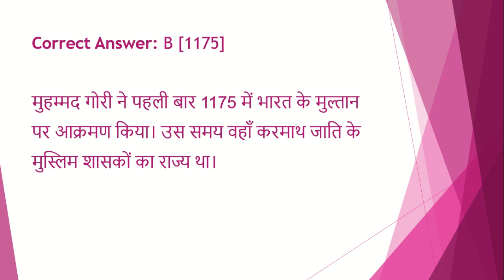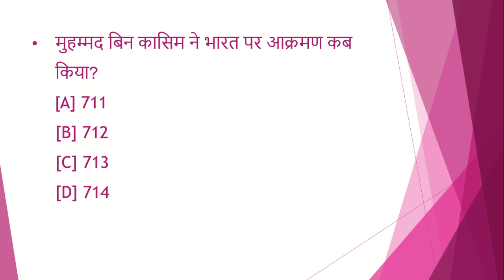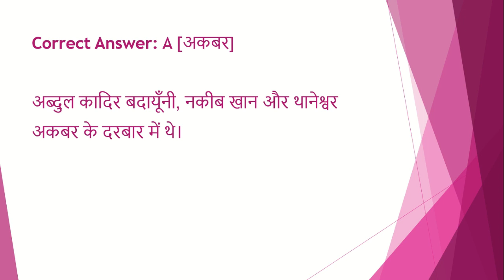upsc /uppsc daily quiz | 2 minute confidence booster | mcq|gk|uppcs|pcs|test series| paper| test #17